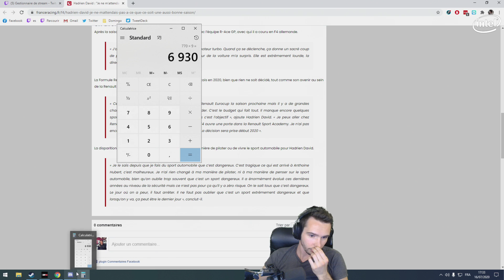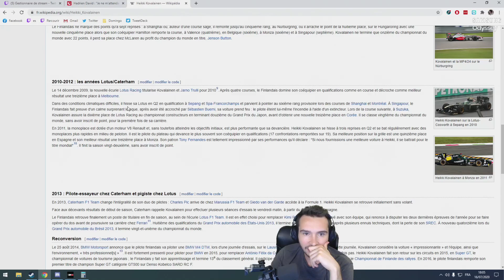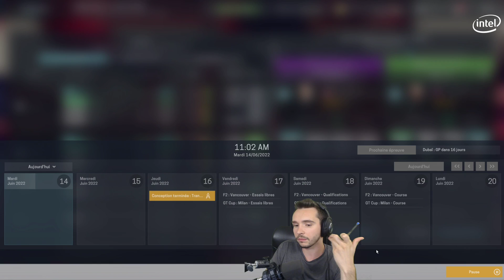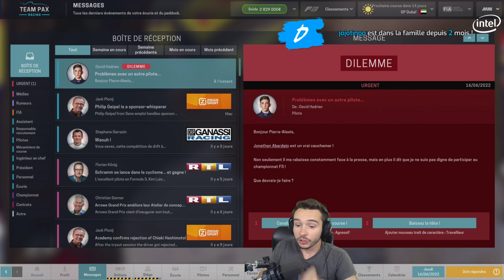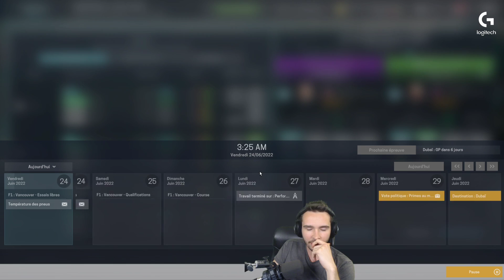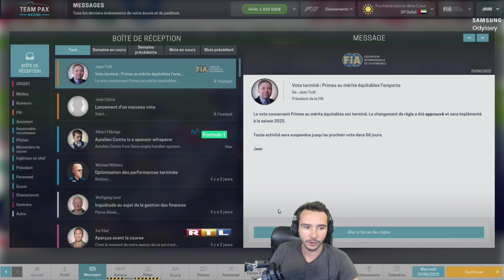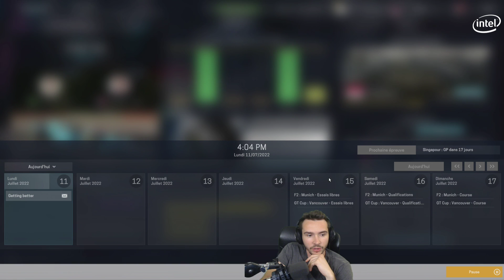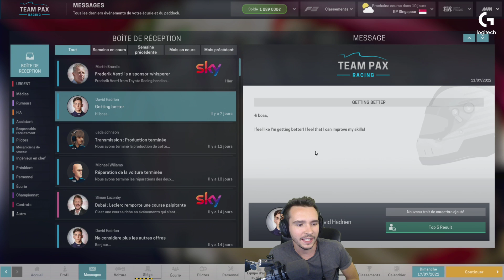ÇA PASSE OU ÇA CASSE... (Motorsport Manager #8)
On arrive sur des sessions difficiles !